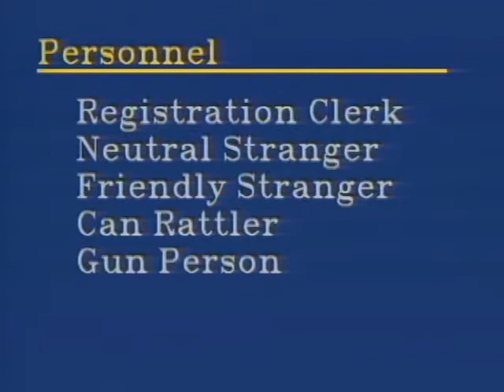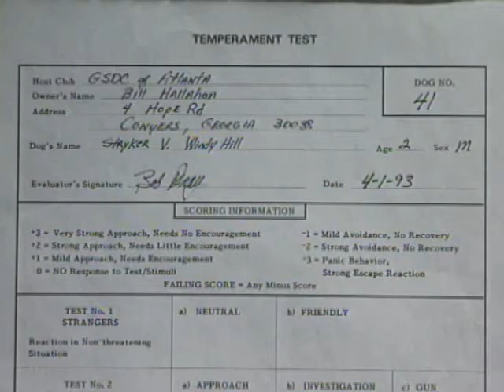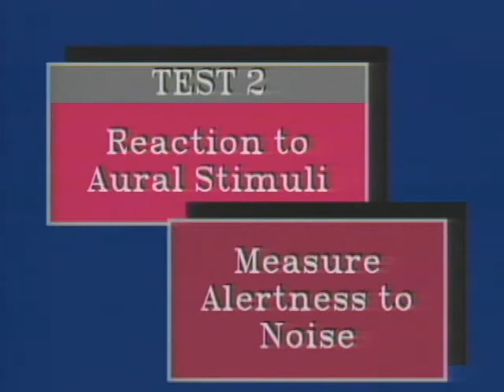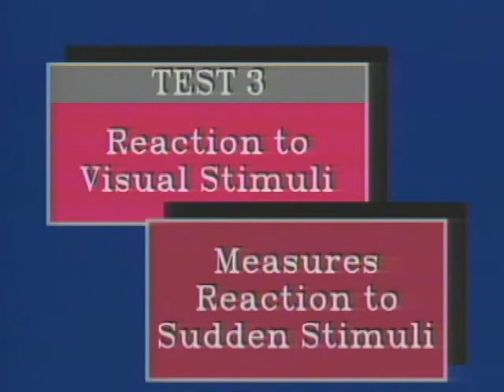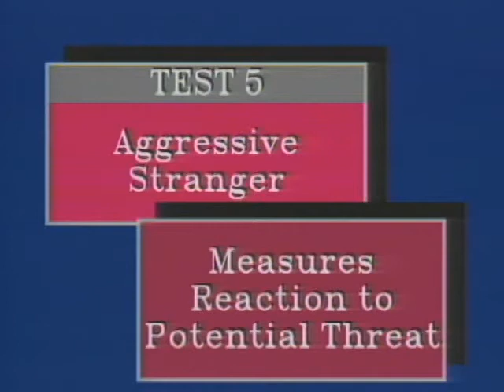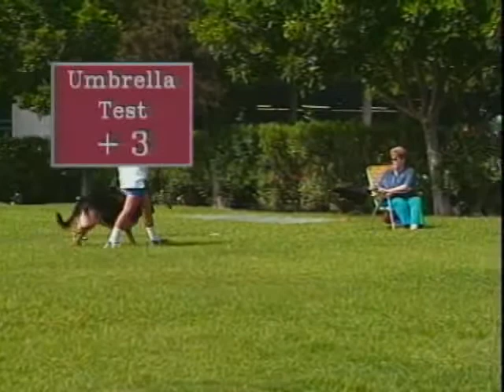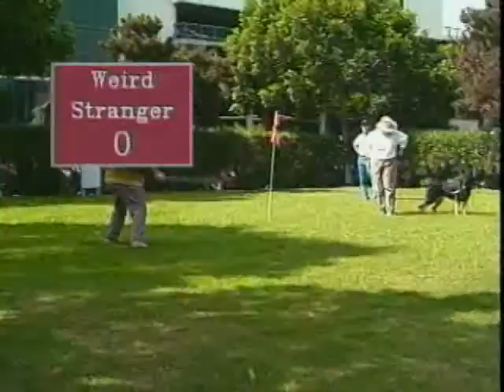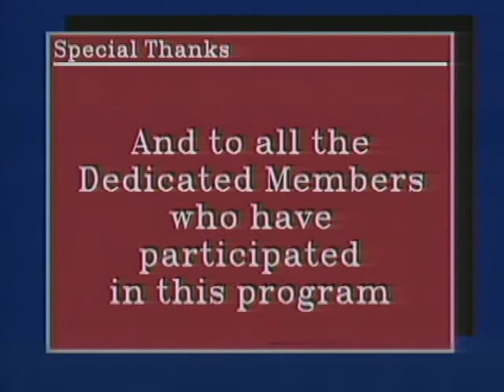Temperament Test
Historical Video about the GSDCA Temperament Test, how and why it was developed, and early demonstrations of the various tests included.